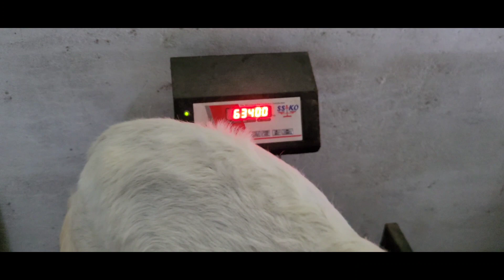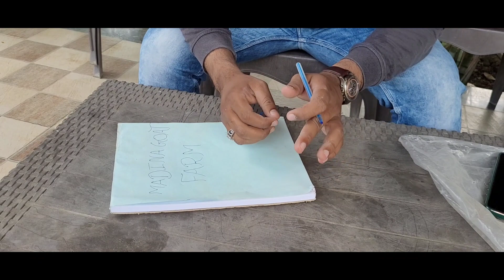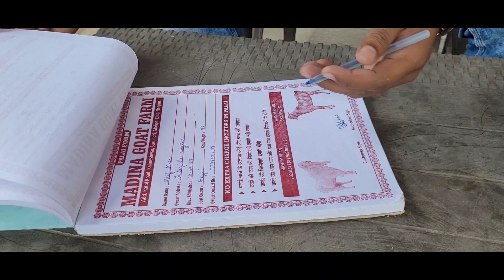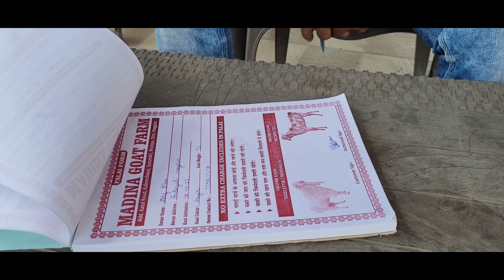full palayi introduction and result show 7020137738